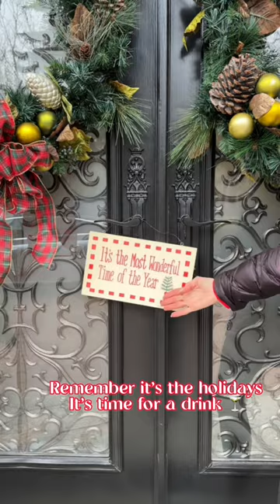Forget Martha Stewart: Christmas Urns in 30 seconds 🎄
Martha Stewart intimidates the heck out of me, she’s just too good.. at everything! I’m not, but hey, that’s ok too, I try! I think I’m funnier than her AND I’ve never gone to prison, so take that Martha! 😂
Get making your urns, if I can do it, believe me, you can too! 💋